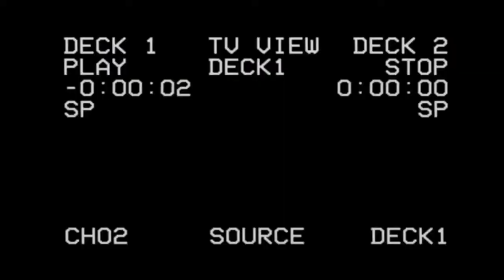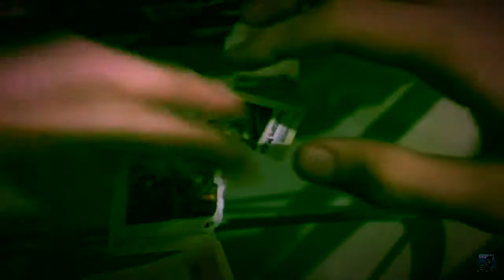DJ and Dennis's Ultimate Adventures Ep.1